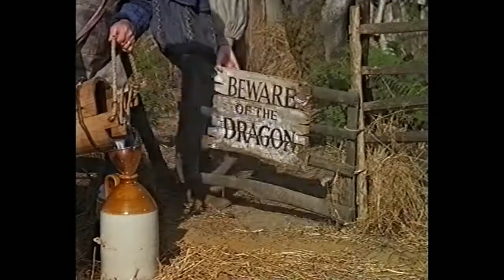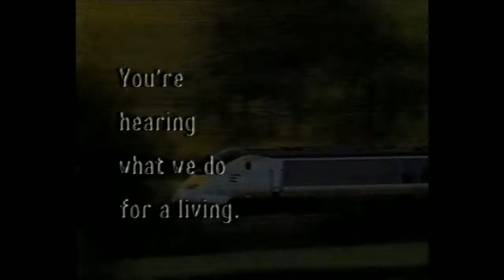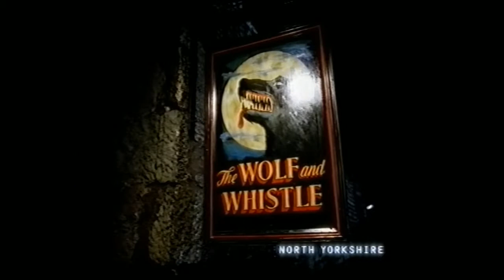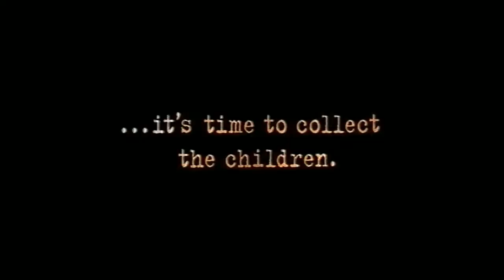Adverts - UK - Channel 4 - 1996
A shedload of UK ads from 1996, these came from an old VHS tape. Ads for :

Lloyds Bank (Tales Of The Black Horse)
Eurostar (Eric Cantona)
American Express
Ford Probe 24V
Vodafone Prepay
British Airways
Daily Telegraph (car competition)
Kiss In Ibiza 96 (album)
Volunteer Police Service (1)
Vauxhall Corsa Vegas (with Ruby Wax)
Peperami Gobbler
Carling Lager
Volunteer Police Service (2)
Direct Line Insurance
Xerox Colour
Rimmel Shades
Polaroid (awesome music)
Peugeot 306
Visa Delta (Mel Smith)
House Of Fraser Sale
Doublemint
Minx Magazine
Head & Shoulders (Neil Morrissey voiceover)
Branston Sandwich Pickle (Crosse & Blackwell)
Hovis Farmhouse
Ford Mondeo
Magnum Double Chocolate
Safeway - Turkey 49p/lb
Lindt Chocolate
Swallow Hotels
Renault Coupe
Specsavers (free lenses)
AT&T (pretentious nonsense)